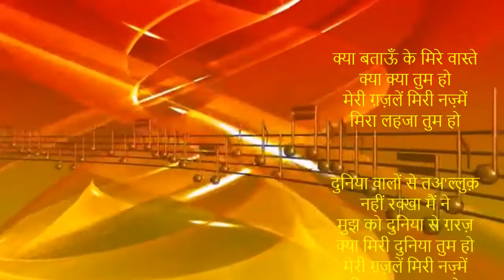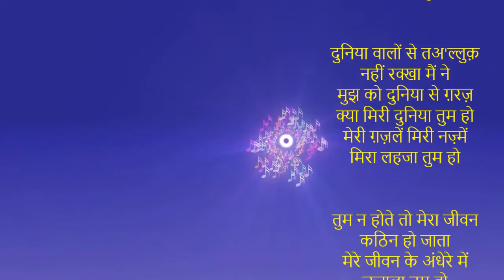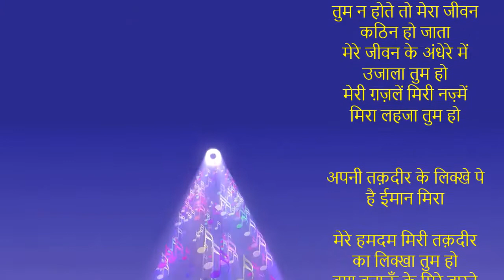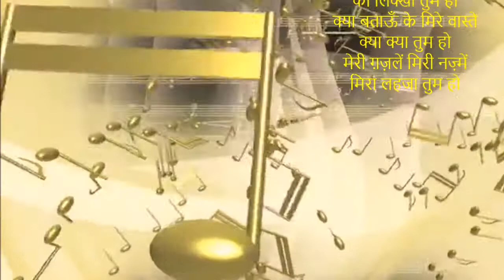क्या बताऊँ के मिरे वास्ते क्या क्या तुम हो | Romantic Ghazal | Happy Anniversary | New Ghazal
Dedicated to Nathu & Alka on their 47th anniversary

क्या बताऊँ के मिरे वास्ते क्या क्या तुम हो
मेरी ग़ज़लें मिरी नज़्में मिरा लहजा तुम हो

दुनिया वालों से तअ'ल्लुक़ नहीं रक्खा मैं ने
मुझ को दुनिया से ग़रज़ क्या मिरी दुनिया तुम हो

तुम न होते तो मिरी Jeevan  कठिन हो जाती
मेरे जीवन के अंधेरे में उजाला तुम हो

अपनी तक़दीर के लिक्खे पे है ईमान मिरा
मेरे हमदम मिरी तक़दीर का लिक्खा तुम हो